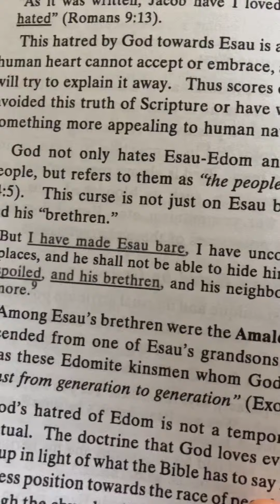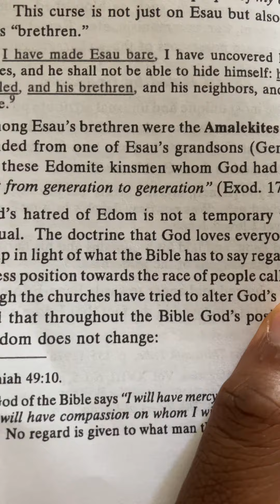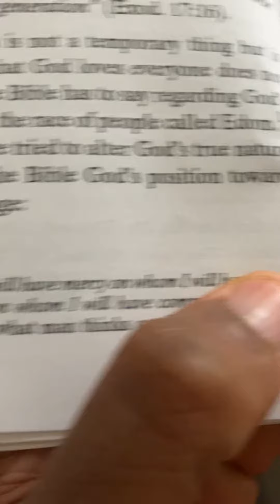Esau Edom the white msn the devil part 2